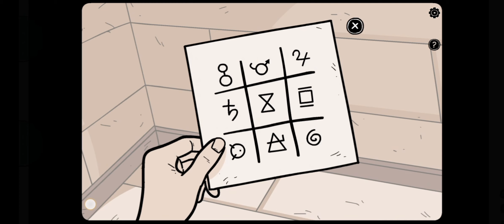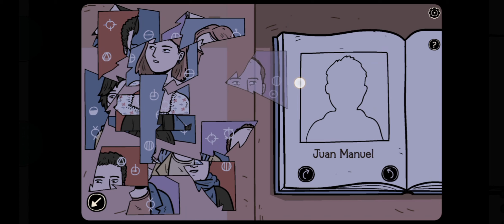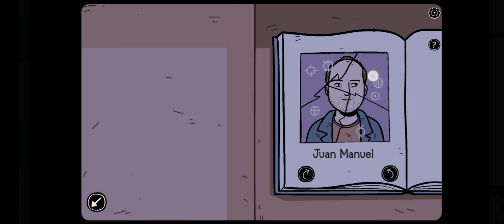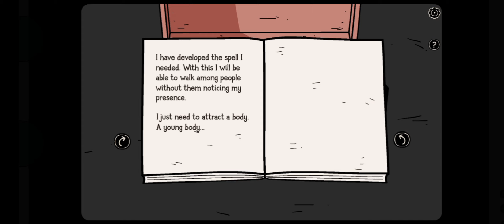Dark Dome : Nowhere House (Full Walkthrough) (2 Endings)